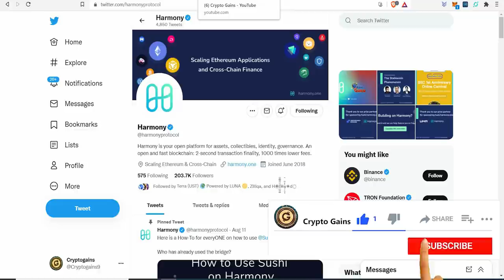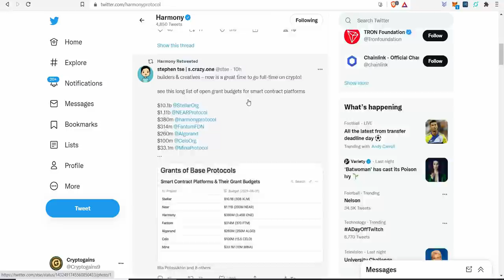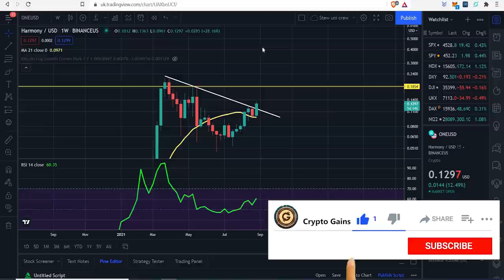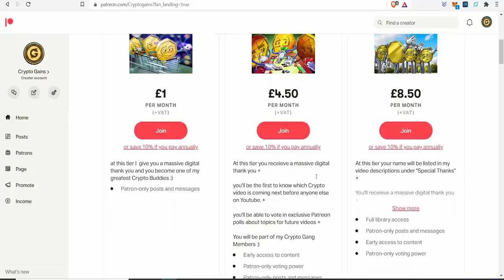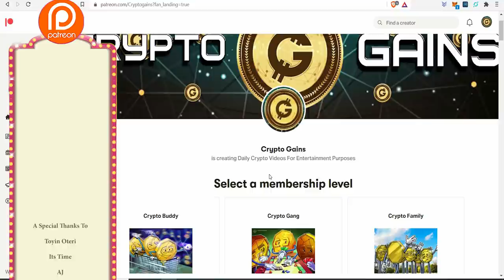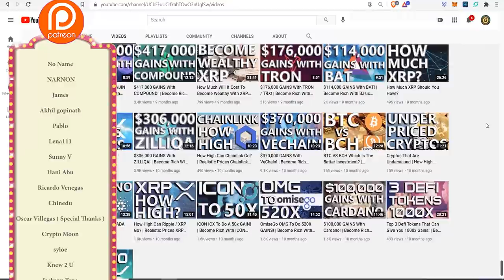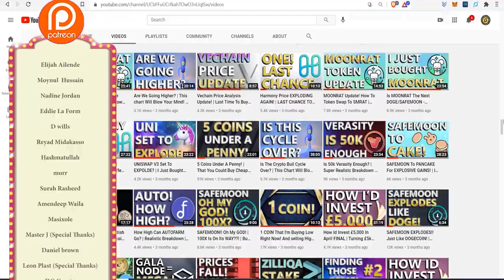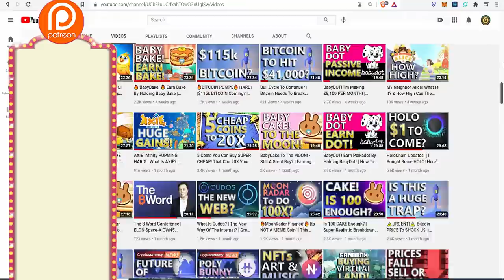Harmony ONE To The Moon! | Harmony Price Updates & Technical Analysis | Harmony Price Prediction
My HARMONY ( ONE ) Wallet
one1p84ld5ccgzh6y3vlh4vphwcrj2rhtxj05k3q9e

17vwWX84YxUL3dxmPMsAYh1ztAg8Wkty1L

0xe40b3a92e6d33daa83c3dd80d8f4bc8bf84bba89

XRP: rEb8TK3gBgk5auZkwc6sHnwrGVJH8DuaLh

CARDANO: DdzFFzCqrhsgKdp9B9wj5pepXiMoQZbhBYhbzZjM56GaEE657R86wu4qmcoW3qxUV7R1mdRaFJSQ1a3FpnQwhgCqAEEePq6T3UWsAtxh

THETA: 0xe40b3a92e6d33daa83c3dd80d8f4bc8bf84bba89

TFuel:  0xe40b3a92e6d33daa83c3dd80d8f4bc8bf84bba89

TIMESTAMP
Harmony Price Update: 0:00 - 12:30
Patreon Shoutout 12:30 - 21:29